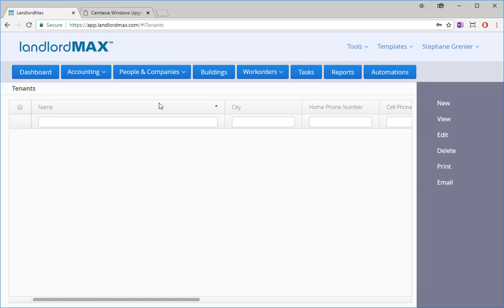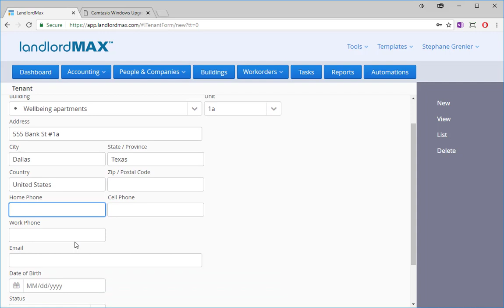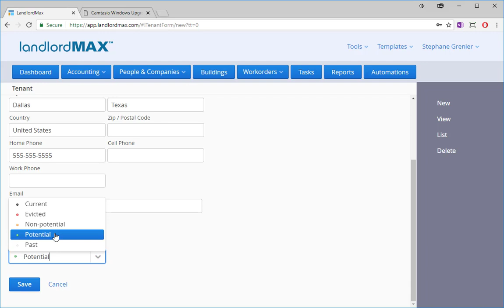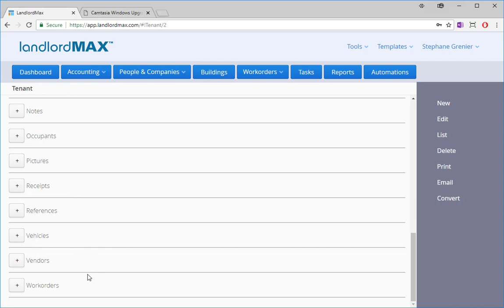LandlordMax Cloud Edition - How to enter in your first tenant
Tutorial on how to enter in your first tenant in the LandlordMax Cloud Edition